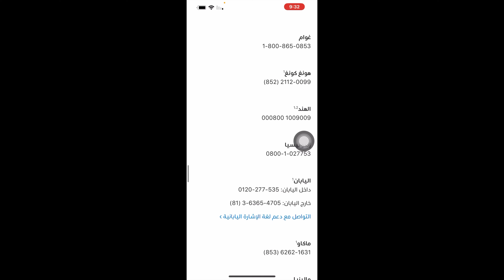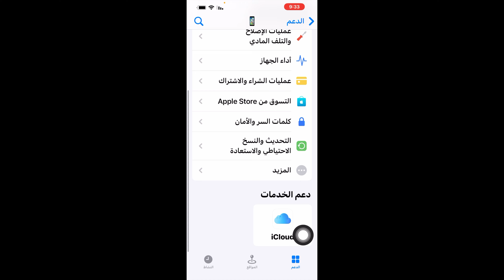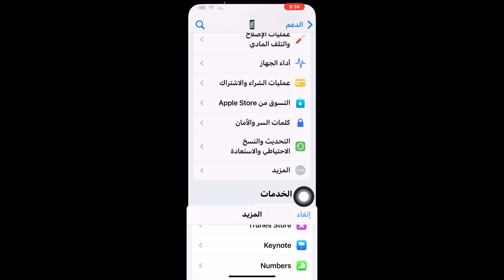الاتصال على دعم ابل في الامارات/ دعم ابل في الامارات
الاتصال على دعم ابل في الامارات
 دعم ابل في الامارات